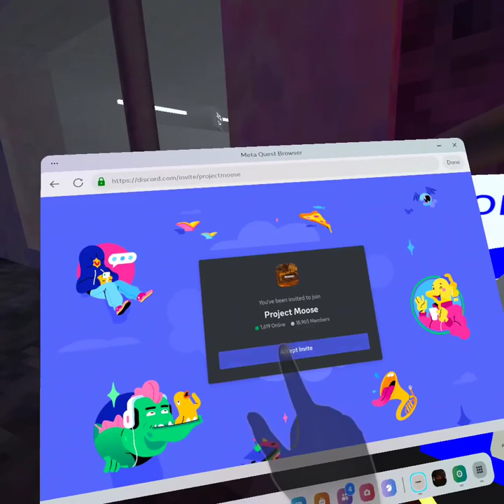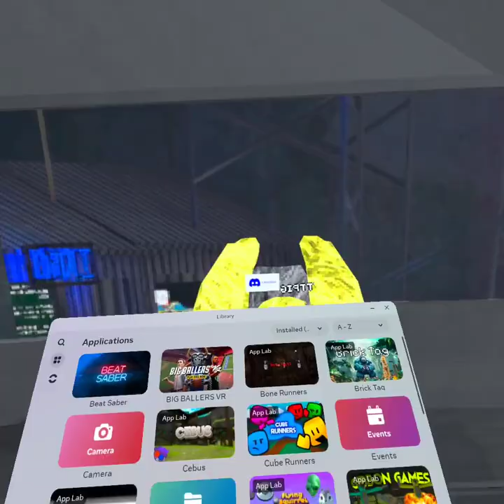again playing some gorilla tag is very fun cuz I got no mods it was a modded game